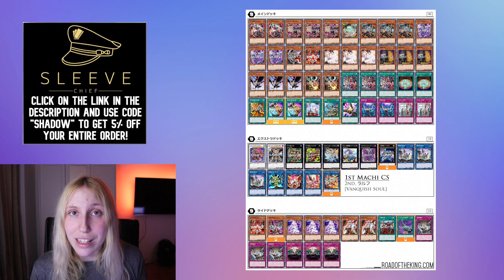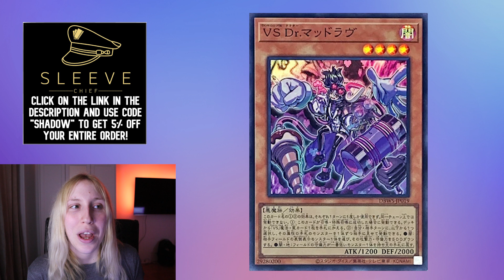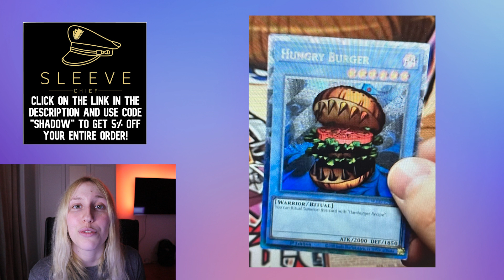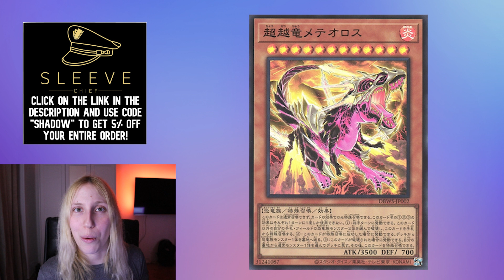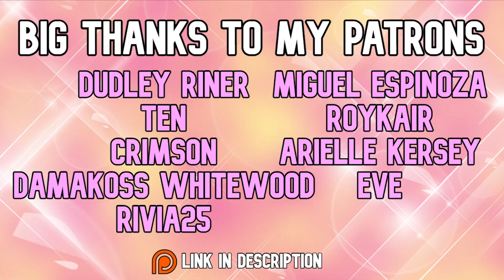Does Anyone Actually Care About Yu-Gi-Oh! Side Sets?! | Thoughts On Wild Survivors & New Archetypes